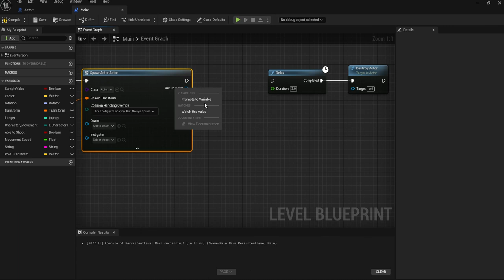UE5 Blueprints Tutorial 044-1 Promote to Variable